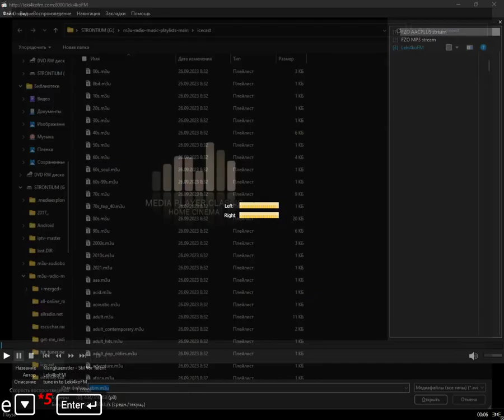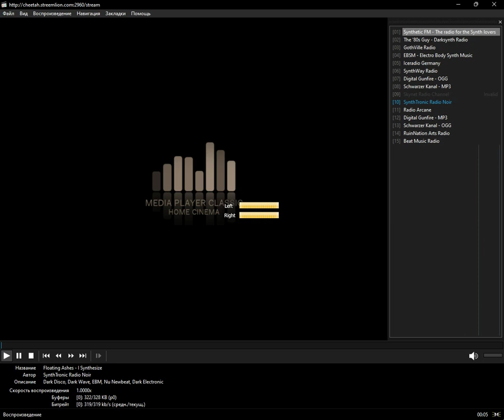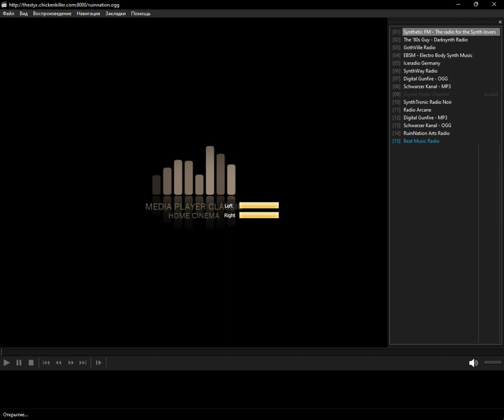icecast - ebm (Media Player Classic Home Cinema) (26.12.2023)